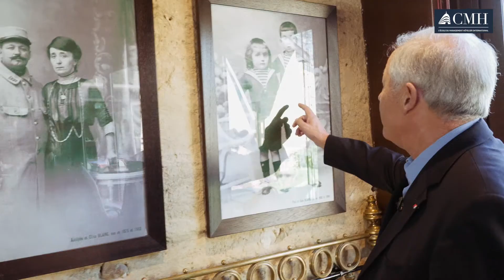Chef Georges Blanc - Interview portrait dans l'intimité au sein du Village Blanc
Tout au long de l'année, découvrez les interviews menées par les équipes du CMH, l'école du management hôtelier international.

De cuisinier à restaurateur, des fourneaux à la gestion hôtelière ... découvrez la recette secrète du chef Georges Blanc.
Figure de proue de la cuisine contemporaine, Georges Blanc est à la tête depuis près de 60 ans de l’une des plus prestigieuses Maisons de la gastronomie française dont la renommée dépasse largement les frontières de l’hexagone. Au fil des années, il a su transformer la modeste auberge de sa grand-mère en un village gourmet et un groupe florissant. Décryptage d’une réussite hors du commun.

A propos :
Créé il y a plus de 45 ans et situé au cœur de Paris dans le 9e, le CMH-Centre de Management Hôtelier est une école internationale dédiée à l’hôtellerie de luxe. Le CMH enseigne les compétences opérationnelles et managériales dans les métiers de l’Hôtellerie, du Luxe et du Tourisme aux futurs dirigeants du secteur. La réussite des étudiants repose sur le mélange entre l’enseignement théorique et la mise en pratique professionnelle.